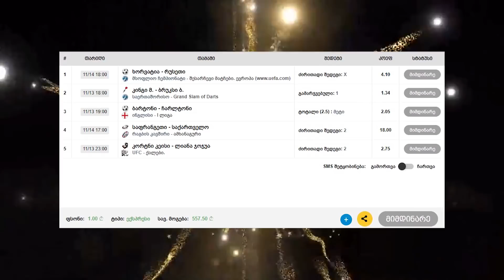Sportშოუ - გადაცემა 125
ნახეთ რა მიზეზით იცეკვა ტატიშვილმა, ამჯერად ორჯერ❓😂🕺ქართული ესტრადა და მსოფლიო ფეხბურთი😂🎼⚽და გადაცემის  სტუმარი, ვეტერანი ქართველი ფეხბურთელი - ოთარ კორღალიძე ! ⚽💛